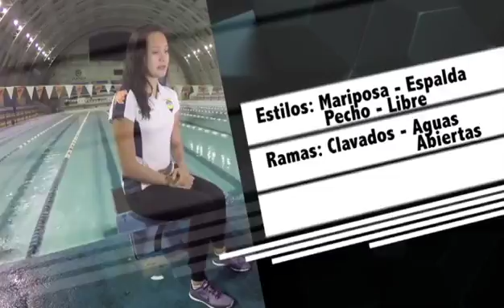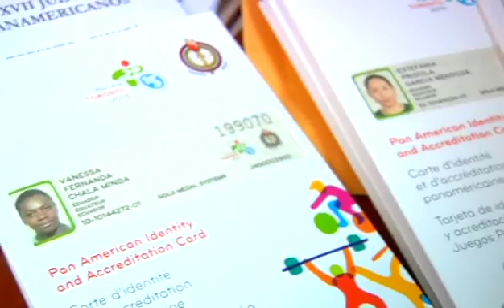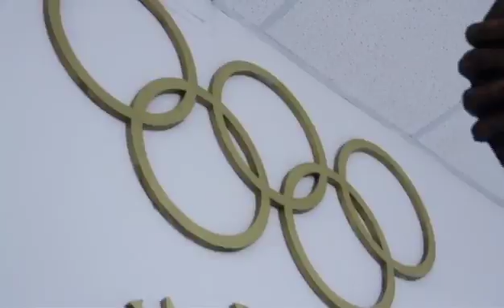FUERZA DEPORTIVA EXTREME 136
Programa Deportivo de televisión, con lo mas destacado del deporte nacional en sus diferentes disciplinas.

Se transmite todos los sábados 08h30.am y Domingos 11h30.am por CNPLUS canal 34 UHF || señal abierta para Guayaquil, en la ciudad de Quito canal 35 UHF, Y en todo el territorio ecuatoriano por el canal 3 y  75 en TV Cable.